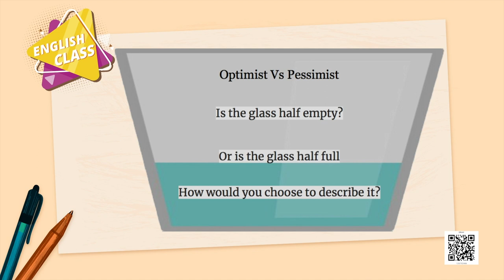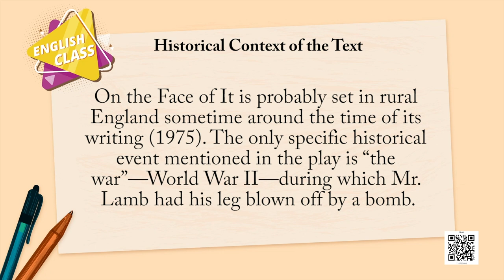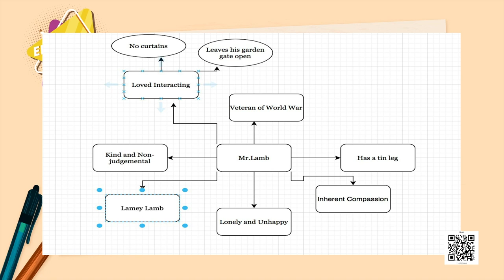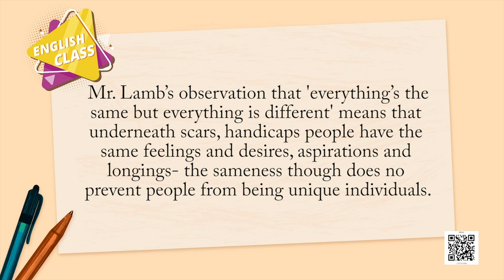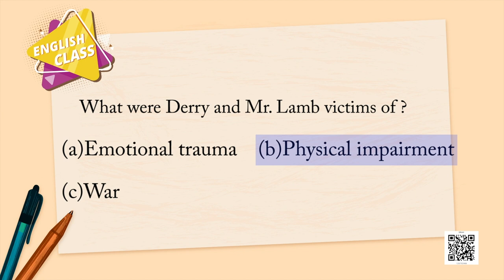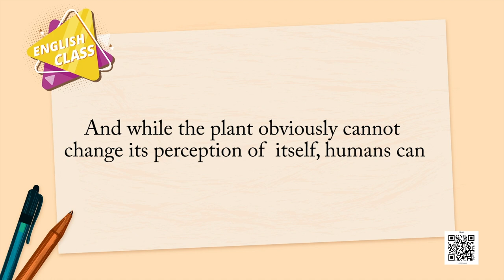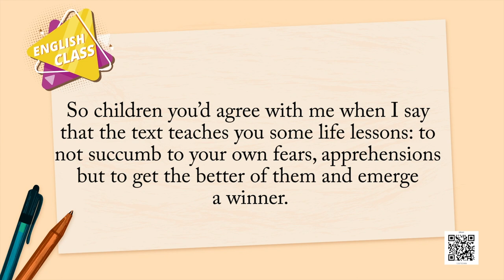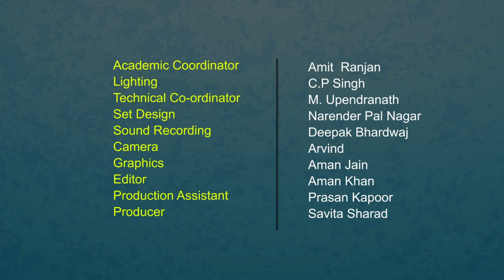Class 12 English Chapter 6 - On the Fact Of It, Part 1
Chapter 6 - On the Fact Of It, Part 1 English - Vistas(Class 12)